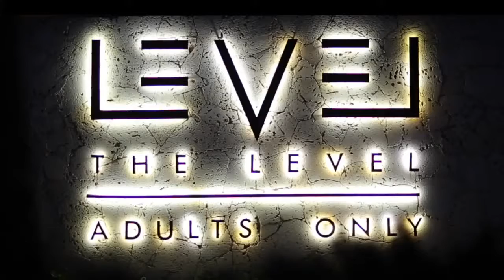The Level at Melia Caribe Tropical 5*